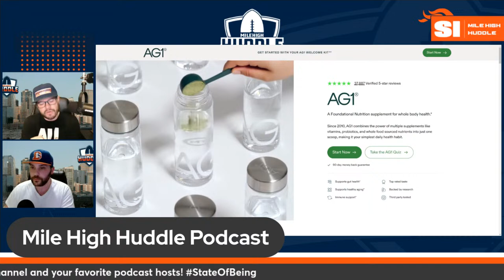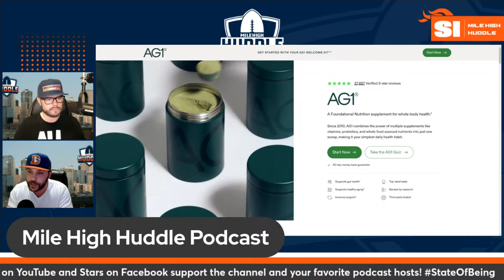Staying or Going? Reports Update Courtland Sutton & D.J. Jones Status | MHH Pod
Chad Jensen and Zack Kelberman sift through the latest BroncosNews & BroncosRumors as the New League Year marches on, including what the DenverBroncos are doing with CourtlandSutton and D.J. Jones.

Take ownership of your health with AG1: drinkAG1.com/huddle

Mile High Huddle Live Stream Schedule

Sunday - 6:00 p.m. Mile High Huddle Podcast
Monday - 7:30 a.m. Broncos for Breakfast
Monday - 6:00 p.m. Mile High Huddle Podcast
Tuesday- 7:30 a.m. Broncos for Breakfast
Tuesday - 6:00 p.m. Building the Broncos
Wednesday - 6:00 p.m. 6:00 p.m. Mile High Insiders
Thursday - 7:30 a.m. Broncos for Breakfast
Thursday - 6:00 p.m. Mile High Huddle Podcast
Friday - 6:00 p.m. Dove Valley Deep Divers
Saturday - 6:00 p.m. Orange & Blue View